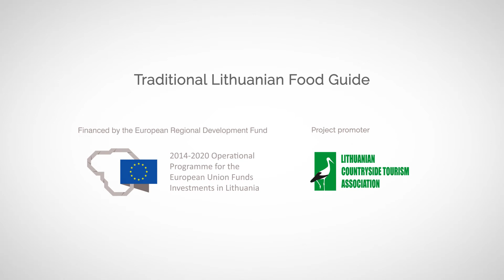How to make Ashberry and raspberry leaf tea. Localtaste.lt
created a video recipe for Ashberry and raspberry leaf tea.

and you can find 65 Lithuanian recipes, the most important information about food raw materials and all 5 Lithuanian ethnographic regions – Dzukija region, Aukstaitija region, Samogitia region, Suvalkija region and Lithuania minor region.

During the tour get to know Lithuania. Arrive. Taste. Enjoy!